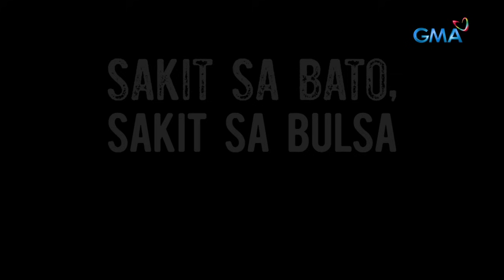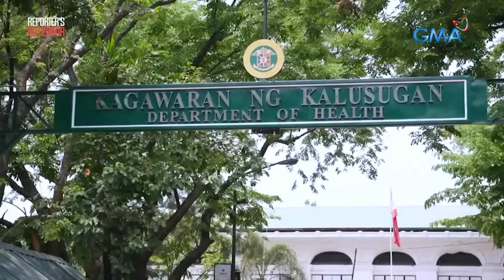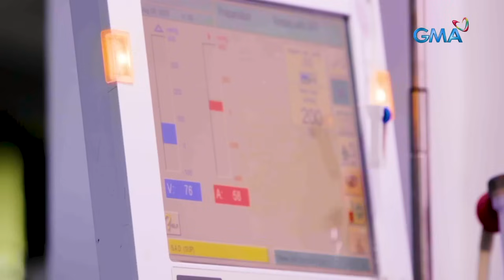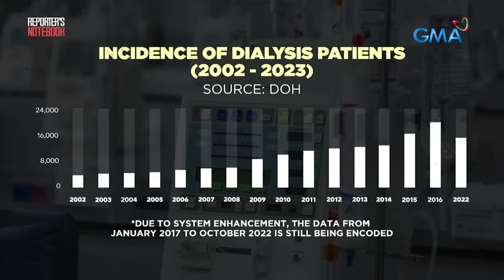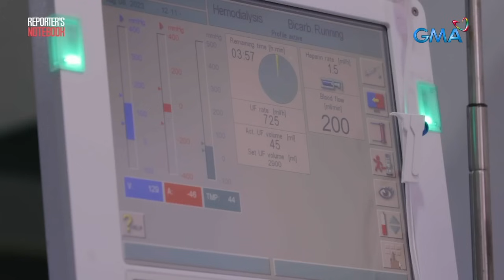Disenteng palikuran at kaso ng chronic kidney disease sa bansa (Full episode) | Reporter's Notebook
Ang iba’t ibang diskarte ng ilang pamilyang Pilipino para matugunan ang tawag ng kalikasan at inaabot na gastos ng mga pasyenteng may chronic kidney disease o CKD, sinundan ng ‘Reporter’s Notebook.’